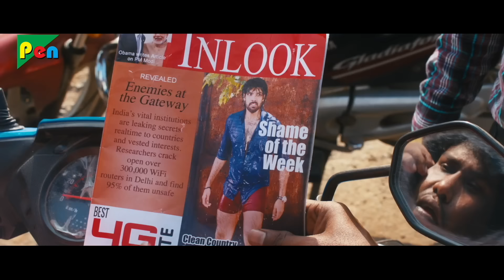तेरा ये सुंदर सा चेहरा दिखाकर भूत को भगाने के लिए लाए है - Yogi Babu Comedy - Hansika - Bandalbaaz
Film: Bandalbaaz